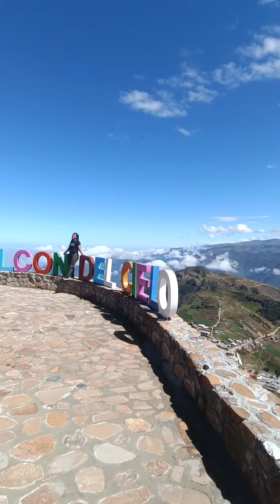Visité Salpo en La Libertad 🗽